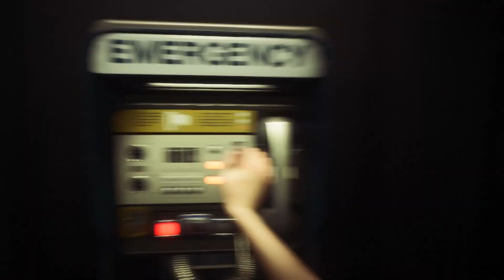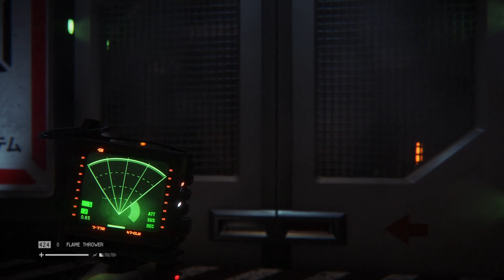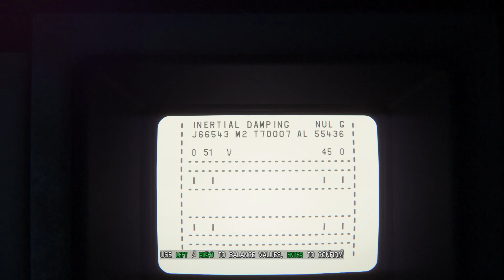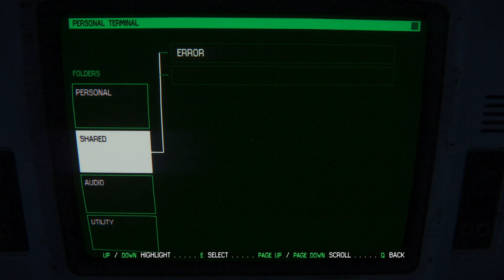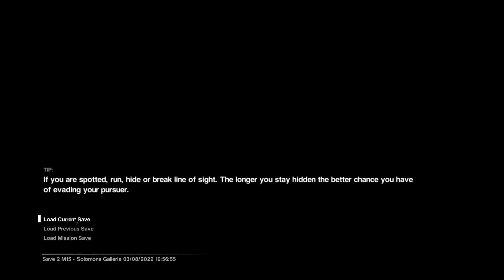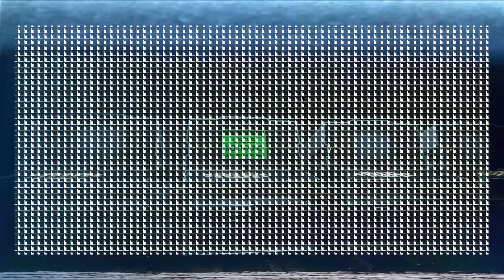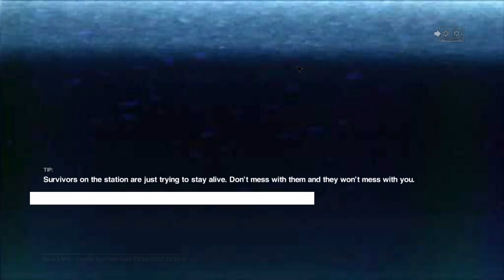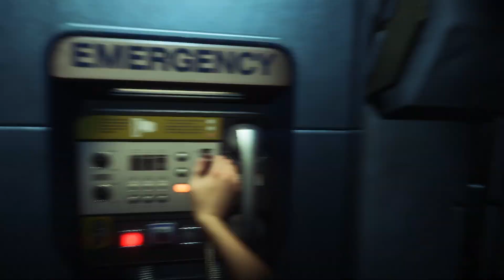Alien: Isolation - E23: In Search of the Nostromo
Alien: Isolation is a horror survival game released in 2014. It was developed by Creative Assembly and published by Sega. The game follows Amanda Ripley, the daughter of beloved Ellen Ripley, and the terrible time she has on Sevastopol Station while searching for the flight recorder of the USCSS Nostromo. Because of course there had to be Xenomorphs involved...

Very excited to play this one. I adore the Alien movies, the first one is in my top 5 of all time, with Aliens not far behind it. So I've had Isolation on my list of games I've wanted to play for quite some time. Ready to die horribly in the crapsack world of Alien!